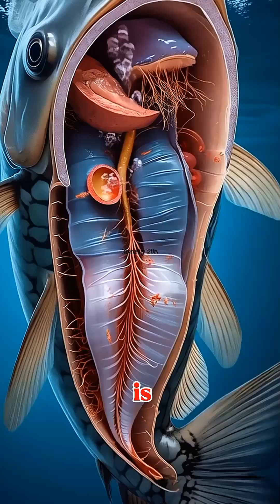"Why Swallower Fish Eats Giants Whole!"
Ever heard of a fish that swallows prey bigger than itself? Meet the Swallower Fish — the deep sea predator with a jaw-dropping superpower! 🐟💥

In this short documentary-style video, we dive into the strange behavior, habitat, and biological wonders of this mysterious creature. Learn how it stretches its body to gulp huge prey, how it survives in total darkness, and what role it plays in the deep-sea ecosystem.

This isn’t just about weird fish facts — it’s a peek into one of nature’s strangest survival strategies!

🌊 Ready to explore the wild side of the ocean?

Hit that ❤️ like button, drop a 🐠 in the comments, and follow for more fun ocean facts that will blow your fins off!